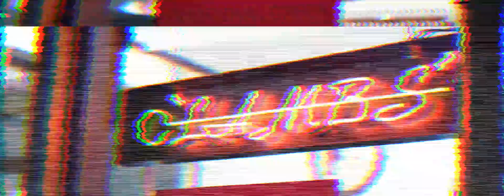Ennja - Reload · Video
Reload · Ennja · Artem Ostrovskikh

Reload